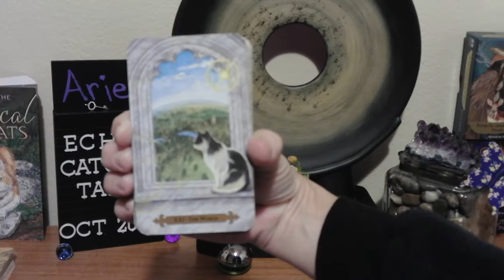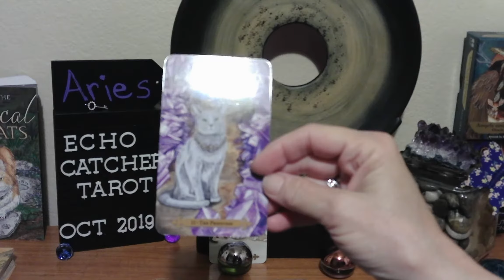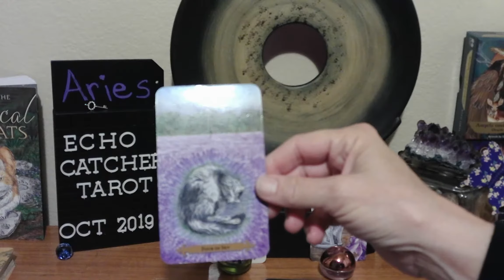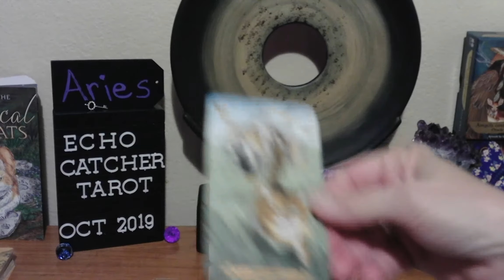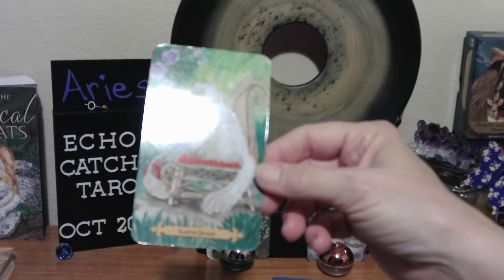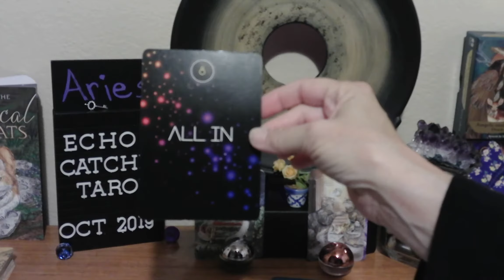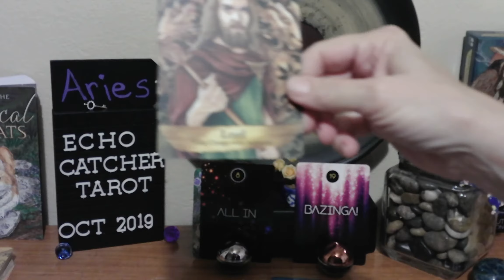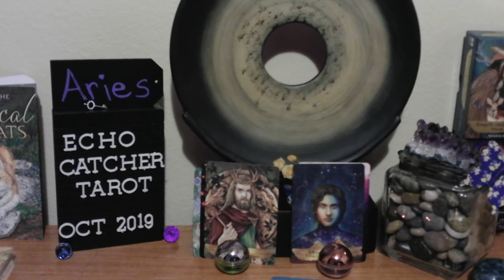ARIES/You Have The Energy, And Might, To Overcome!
You Have A Deeper Purpose You Are Moving Toward At This Time.
You Will Be Honored, Once You Take Back Your Control.